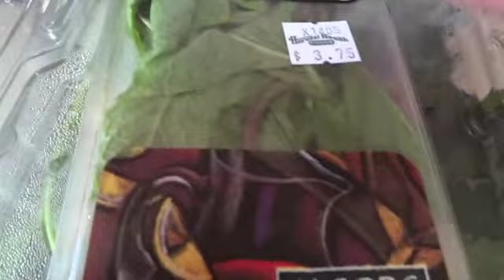JUICE FAST DAY #7 ~ INSPIRING THE KIDS!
Juice fast day 7 lovin the green juice!